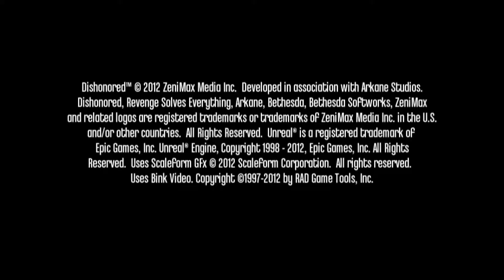CESARZOWA / Dishonored / 01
Rozgrzewka przed Dishonored 2